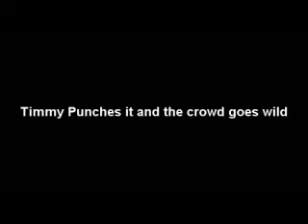100% NoN DeaTH Pro0F Part 2 of 2 theres a bonus3